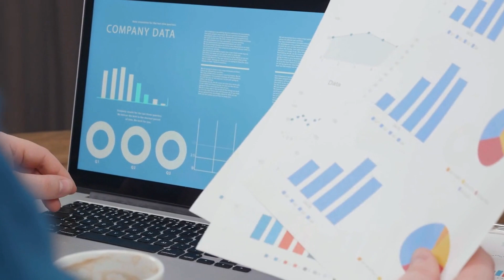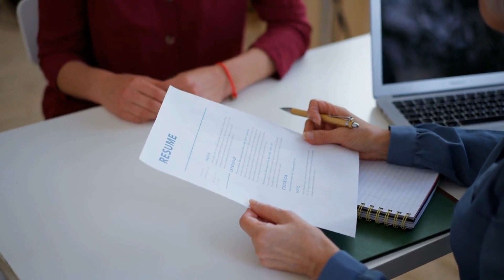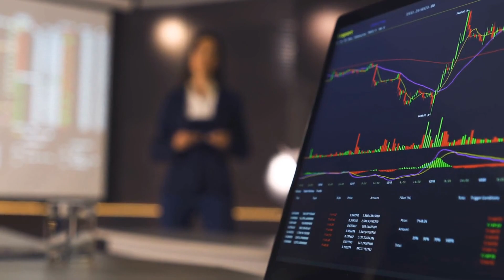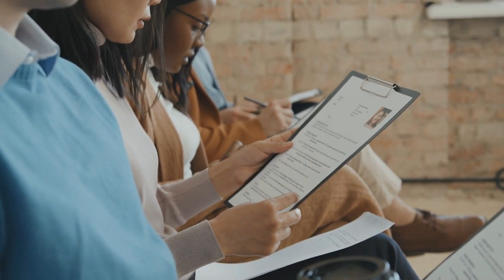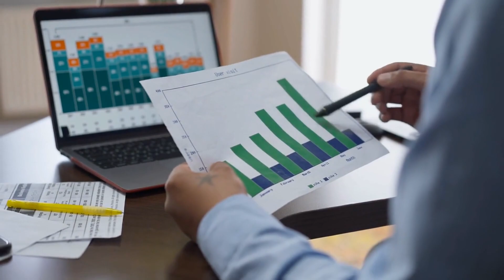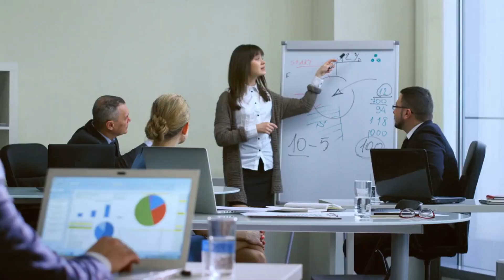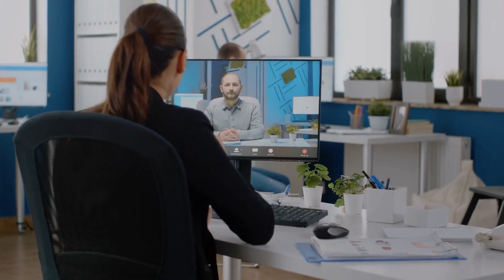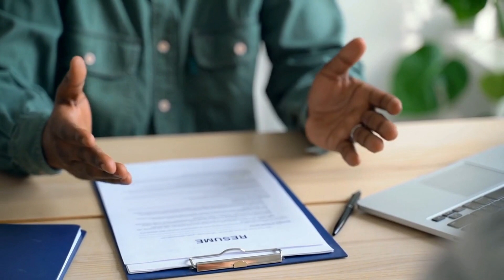Interview Success 10 Winning Questions to Ask Your Potential Employer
Looking to ace your next job interview? The Q&A session can be a make-or-break moment. The questions you ask can impress your potential employer or cost you the job altogether.

Don't leave it to chance - let us show you how to ask the right questions and stand out from the competition!

In this video, we'll reveal 10 winning questions that will impress your interviewer and help you land your dream job. Discover the hidden insights about the company that you won't find on their website.

Learn how to show your interviewer why you're the perfect fit for the position.

This video is part of our 'Job Search and Interviews' course, available in our playlist on YouTube. Whether you're a seasoned pro or a nervous first-timer, our course offers valuable tips and tricks to help you ace your interviews and land your dream job.

Twitter.com/ProProficiency
YouTube.com/ProProficiency
Instagram.com/ProProficiency
TikTok.com/@ProProficiency

Get ready to nail your next interview - watch this video now!